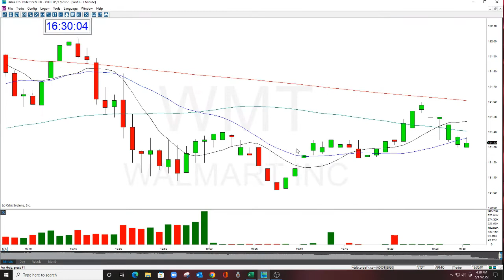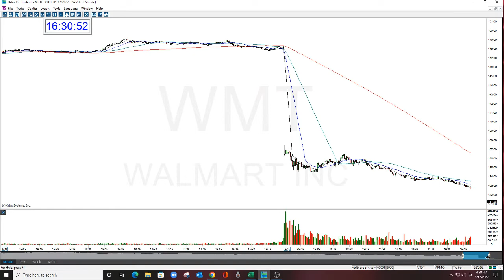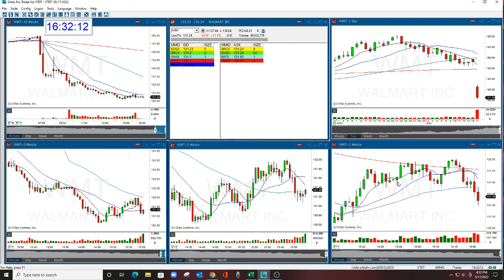The Stock Swoosh Show Live Play Of The Day WMT 5-17-2022